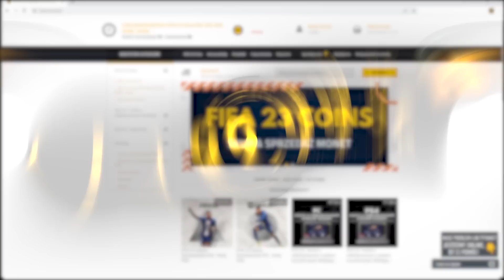ZNOWU TO ZROBIŁA! DZIEWCZYNA OTWIERA MI PACZKĘ Z IKONĄ PRIME/WC! | FIFA 23